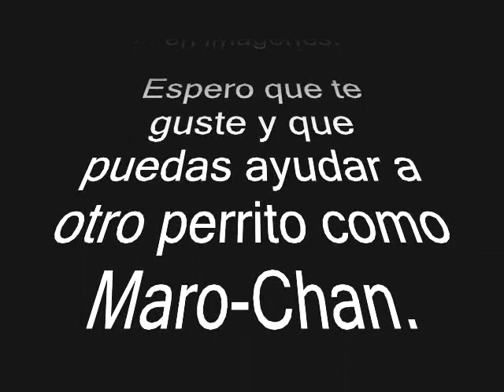Maro-Chan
Esta es la historia de un perro recogido de la carretera, una historia con un final feliz.